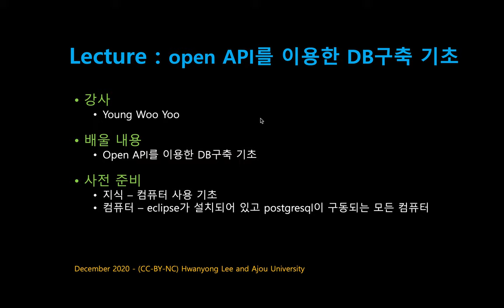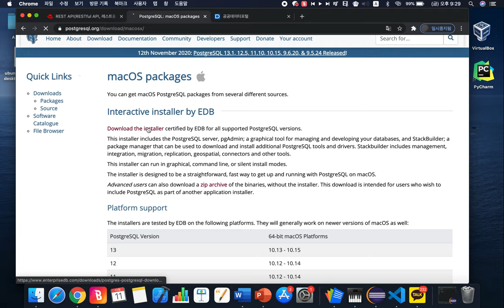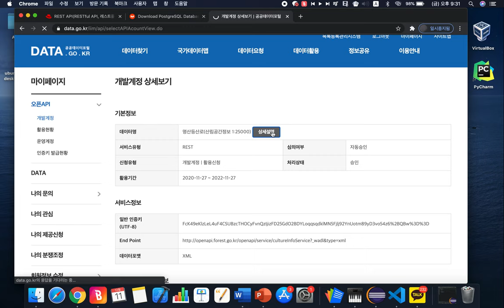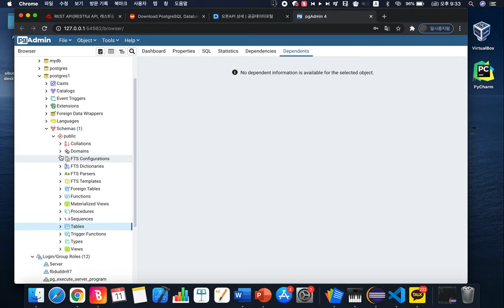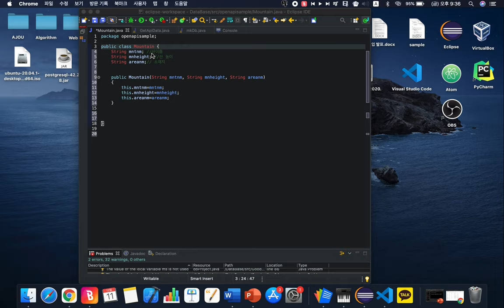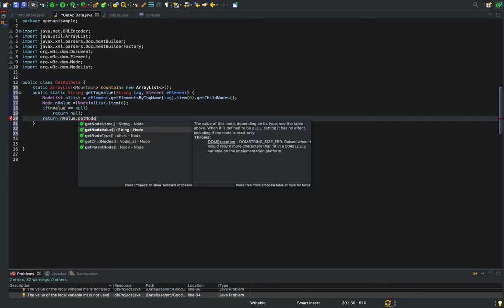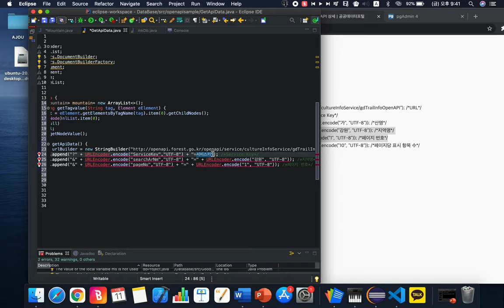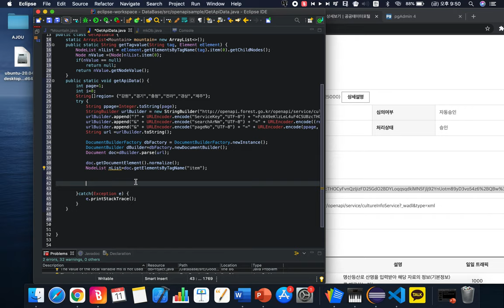[SWTT] open api를 이용한 db구축 기초 1 - 유영우